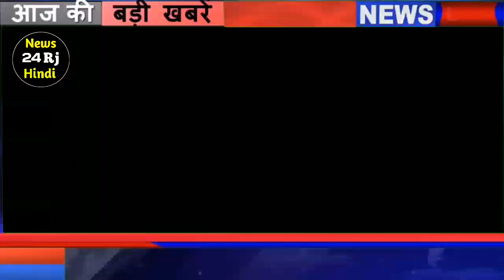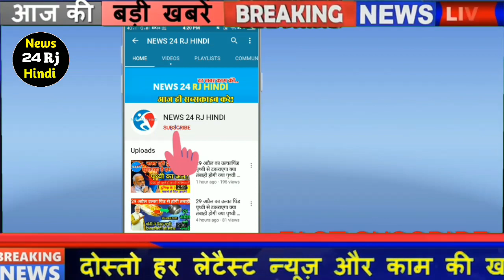सचिन पायलट राजस्थान में बनाएंगे तीसरा मोर्चा,दिल्ली से लौटने के बाद पायलट का बड़ा ऐलान ! बड़ी खबर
News24RjHindi is India's fastest growing news channel on YouTube which brings to you the national,regional and international updates of utmost significance to keep our viewers updated to the events and issues pertaining to politics,business,sports,entertainment,spirituality,education,health and other important topics.Subscribce to us and stay turned...

News24RjHindi YouTube पर भारत का सबसे तेजी से बढ़ने वाला समाचार चैनल है जो आपके दर्शकों को राजनीति, व्यवसाय, खेल, मनोरंजन, आध्यात्मिकता, शिक्षा, स्वास्थ्य और अन्य से संबंधित घटनाओं और मुद्दों से अपडेट रखने के लिए अत्यधिक महत्व के राष्ट्रीय, क्षेत्रीय और अंतर्राष्ट्रीय अपडेट लाता है। महत्वपूर्ण विषय।

News24RjHindi...